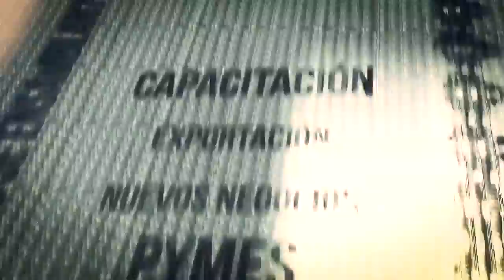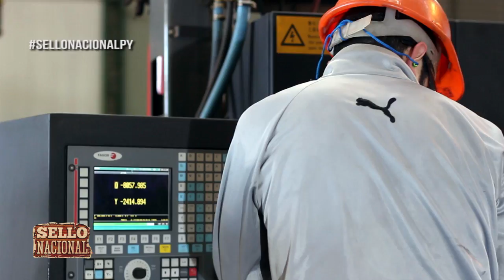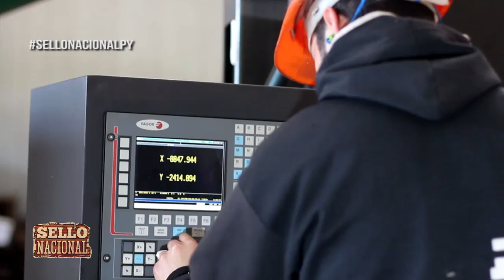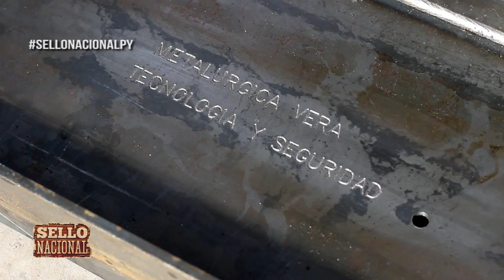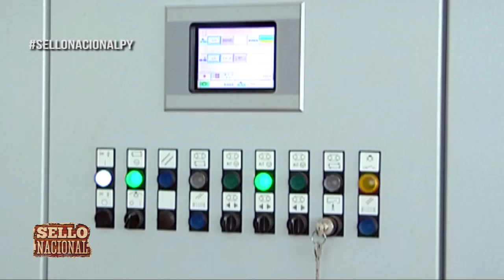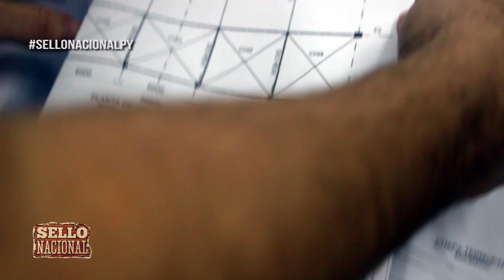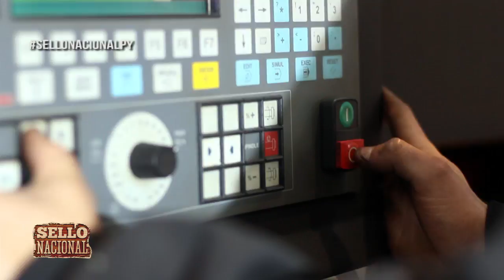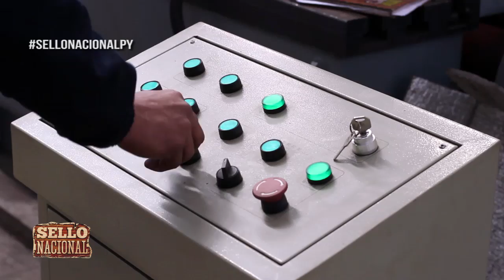SELLO NACIONAL19 -METALÚRGICA VERA - Cómo se fabrica el Perfil de Alma Llena Soldada?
Visitamos a METALURGICA VERA, una de las Industrias Metalúrgicas paraguayas con mas tecnología en el país. Es la primera que fabrica el denominado PERFIL "H" o PERFIL DE ALMA LLENA SOLDADA, un proceso impresionante de máquinas y equipos de ultima generación, que les mostramos en detalle en este programa de SELLO NACIONAL. Metalúrgica Vera esta ubicada en la Ciudad de Ypané, sobre Acceso Sur Km. 33, telefonos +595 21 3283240/3